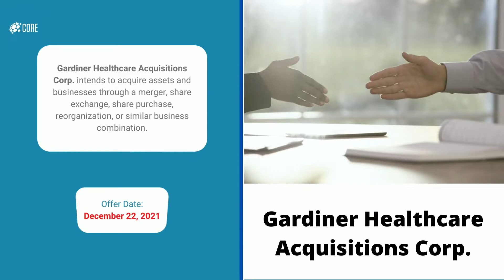IPO [ IPO News Latest ] Stocks 🔥 Hot IPO Stocks 🔥 Stocks To Buy | Stocks To Buy Now | Stock Market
Find the latest stock news and IPO information on CORE.  Submit your share portfolio securely. Use CORE to Track, Identify and Recover your securities class action settlements.

_________________________Time Stamp ⏲️ ________________________
00:00 IPO News Latest
00:10 December 22, 2021
00:14 GDNRU
00:54 CORE

10 STOCKS TO BUY NOW for 2022 ($1-$15 STOCKS) Financial Education